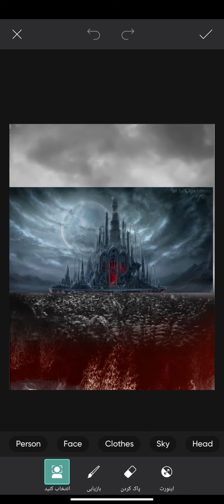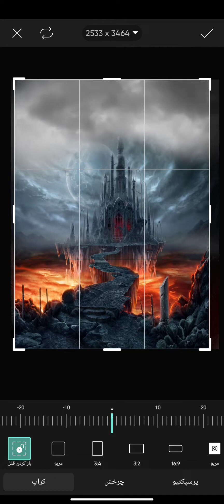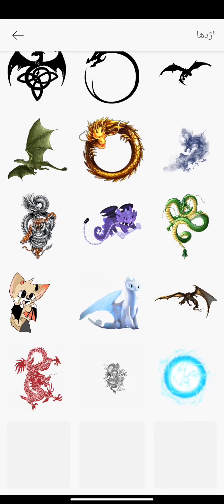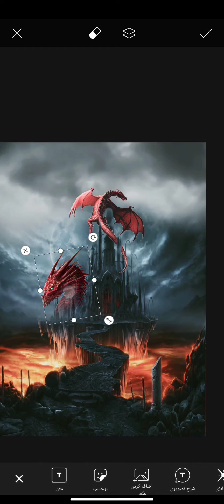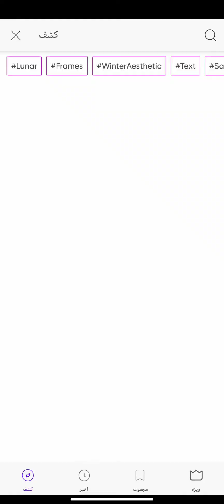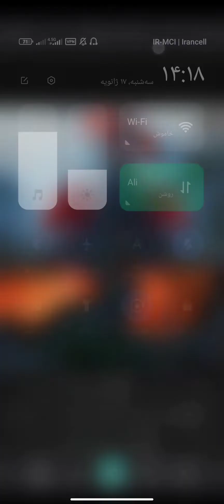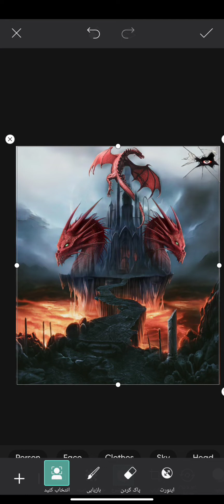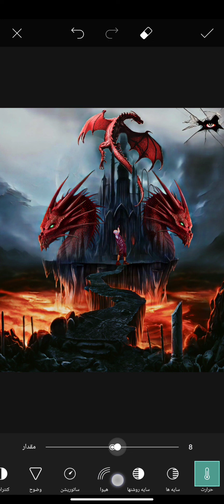NEW PHOTOSHOP(🔥Amir tataloo🔥) please like and share❤️photoshop